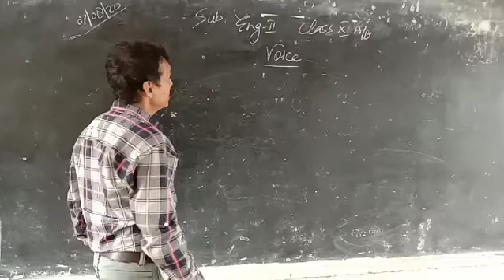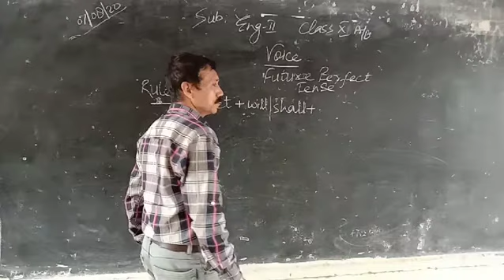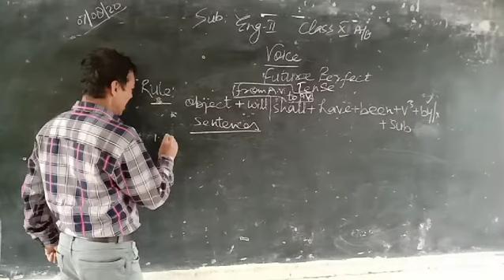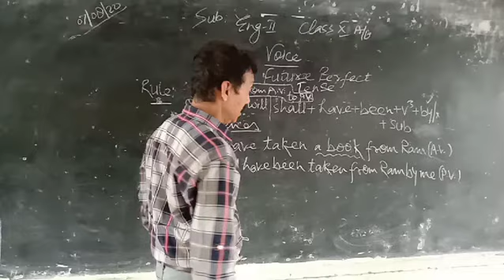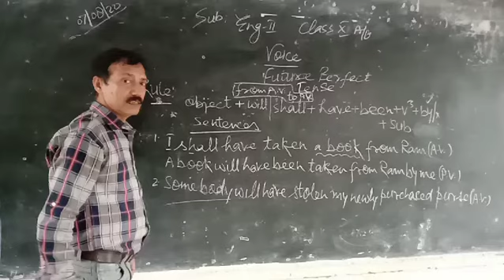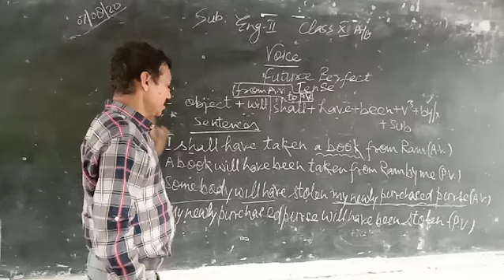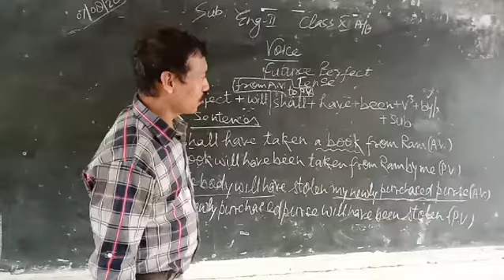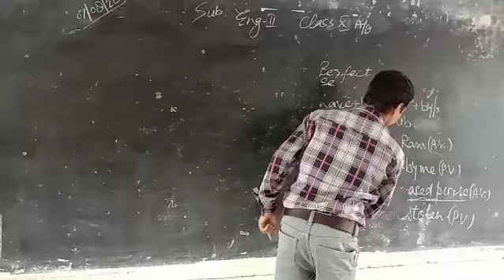07/08/20 ,Video Tim 15mins 02secs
Class 10th,Topic :Voice
Rajesh Tripathi